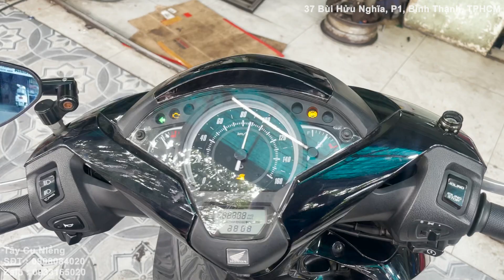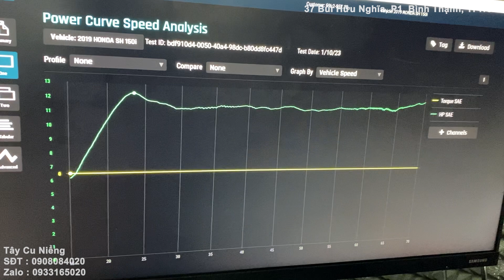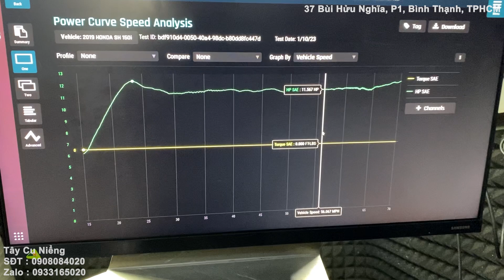Làm máy SH 150 việt nam KO PHẢI THAY ĐỒ MỚI LÀ NGON mà phải biết canh chỉnh cho đúng và BỀN